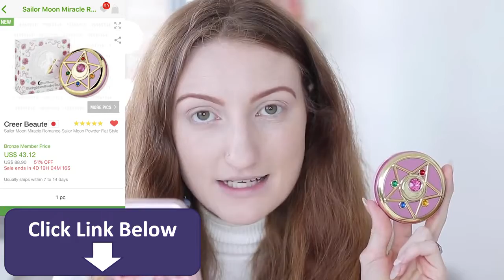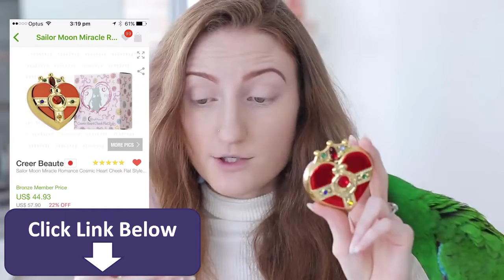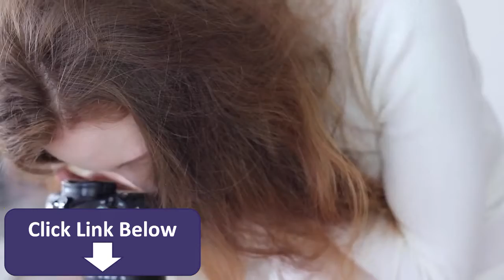$500 SAILOR MOON MAKEUP!! YESSTYLE HAUL & TRY ON!! FULL DAY WEAR TEST IS IT WORTH IT!